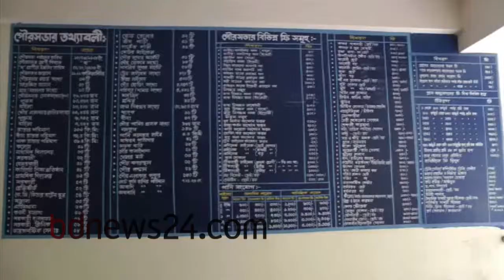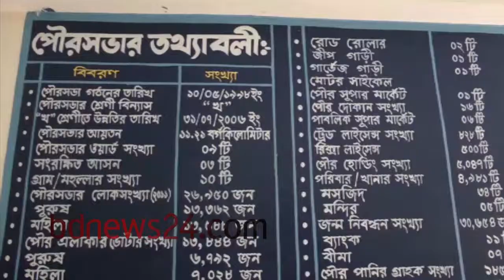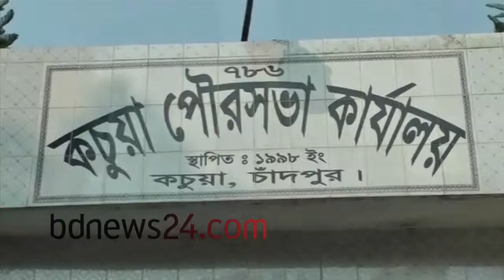Municipal polls atmosphere can be felt in Chandpur Kochua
Potential candidates are busy with their election campaign for the Kochua Chandpur Municipality polls. They exchange greetings with voters every day, making election promises.